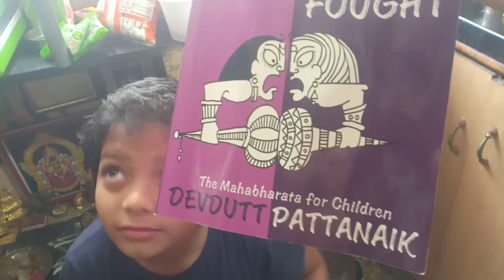ಹೊಟಲ್ ರೀತಿ soft ಆದ ಕ್ಯಾರೆಟ್ ಹಲ್ವ ವ್ಲೋಗ್ ಇಲ್ಲಿ ವರೆಗೂ ಗಂಡ ಮಗನಿಗಾಗಿ ಏನು ಮಾಡಿರಲ್ಲಿಲ್ಲವೋ ಅದನ್ನುಮಾಡಿಯಾಯಿತು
ಇವತ್ತಿನ ವೀಡಿಯೋ "ಹೊಟಲ್ ರೀತಿ soft ಆದ ಕ್ಯಾರೆಟ್ ಹಲ್ವ ವ್ಲೋಗ್ ಇಲ್ಲಿ ವರೆಗೂ ಗಂಡ ಮಗನಿಗಾಗಿ ಏನು ಮಾಡಿರಲ್ಲಿಲ್ಲವೋ ಅದನ್ನುಮಾಡಿಯಾಯಿತು"

Hi ಸಖಿಯರೆ,

ನಿಮಗೆ ಇವತ್ತಿನ ವಿಡಿಯೋ "ಹೊಟಲ್ ರೀತಿ soft ಆದ ಕ್ಯಾರೆಟ್ ಹಲ್ವ ವ್ಲೋಗ್ ಇಲ್ಲಿ ವರೆಗೂ ಗಂಡ ಮಗನಿಗಾಗಿ ಏನು ಮಾಡಿರಲ್ಲಿಲ್ಲವೋ ಅದನ್ನುಮಾಡಿಯಾಯಿತು" ಇಷ್ಟವಾಗಿದ್ದರೆ 👍Like ಕೊಡಿ.

If you Liked this vedio you might my these vedios too pls check this.

ನನ್ನನ್ನ ನೀವು Instagram ಹಾಗು Facebook (Link ಕೆಳಗಡೆ ಇದೆ👇👇) Follow ಮಾಡಿ.ನಿಮ್ಮ ಟ್ರೈ ಮಾಡಿದ ರೆಸೆಪಿಯನ್ನ ನನಗೆ ಕಳುಹಿಸಿ ನನ್ನ ವಿಡಿಯೋಲಿ ನಿಮ್ಮ ಹಾಗು ನಿಮ್ಮ ರೆಸಿಪಿ photoವನ್ನ ಹಾಕ್ತೀನಿ.

Title :ಹೊಟಲ್ ರೀತಿ soft ಆದ ಕ್ಯಾರೆಟ್ ಹಲ್ವ ವ್ಲೋಗ್ ಇಲ್ಲಿ ವರೆಗೂ ಗಂಡ ಮಗನಿಗಾಗಿ ಏನು ಮಾಡಿರಲ್ಲಿಲ್ಲವೋ ಅದನ್ನುಮಾಡಿಯಾಯಿತು

Kannada vlogs,